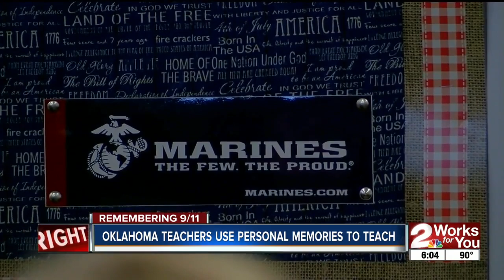Oklahoma teachers use personal memories to teach 9/11